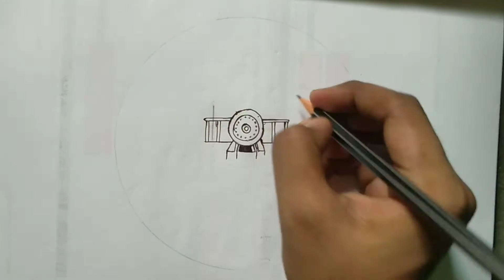Toy train drawing ( how to draw train)